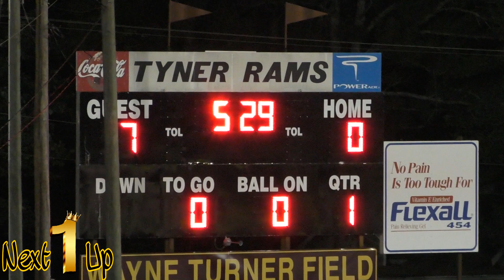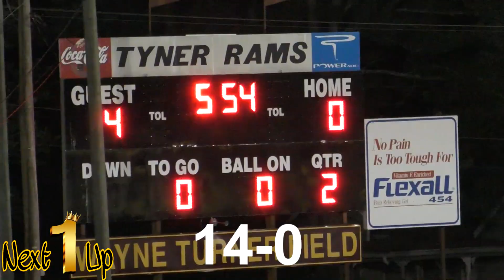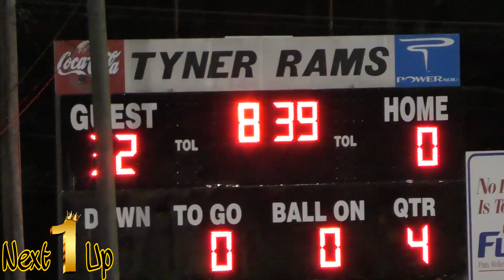Tyner vs Baylor 2019 Full Game Highlights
Tyner VS Baylor

Chattanooga, TN